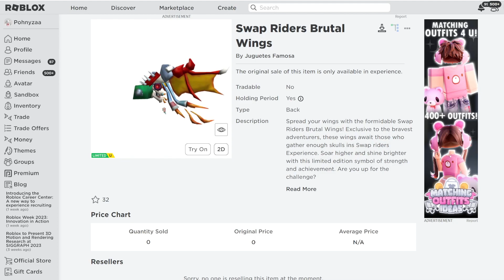[FREE ITEM] ด่วน! (แจกตอนนี้) สอนรับของฟรี ปีกมังกรรถซิ่่ง รับฟรีในแมพ LIMITED UGC✨ROBLOX